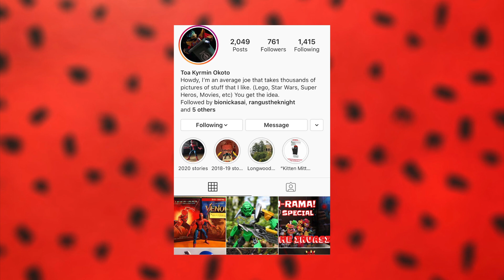Quick Summer Update: Special Announcement, Sony Spider-Man Marathon & more!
Hey y'all, here's another update video, but this time I've decided to take on a different style instead of waving my hands in front of the camera. It also has a special announcement that I won't be spoil here in the description. If you watched this video, (how else are you reading this description?) I want to thank you sincerely for watching.